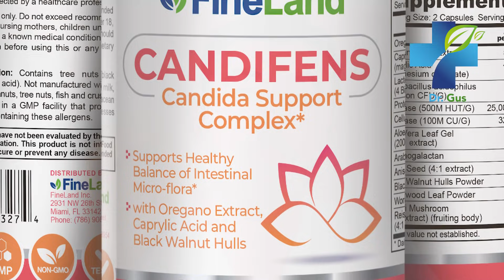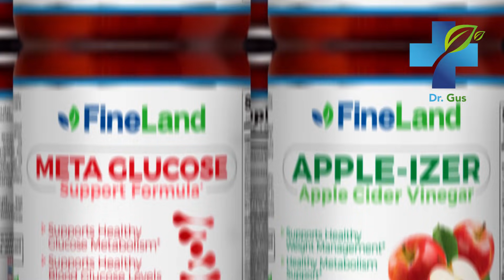Drink Bay Leaf Tea And Discover What Happens - Bay Leaves Health Benefits For Your Health and Beauty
Find out what happens when you drink bay leaf tea on an empty stomach. In this video, I reveal the benefits and uses of bay leaf infusion on an empty stomach for your health. Don´t miss it!

bay leaf tea,
Health,
bay leaf,
mushrooms,
candida,
candidiasis,
fungus on the skin,
skin,
healthy skin,
beauty,
rejuvenate,
age,
swelling,
stomach bloating
gases,
Stomach ache,
sugar,
diabetes,
Cancer,
breast cancer,
immune system,
immunity,
home remedies,
treatments,
natural medicine,
supplements,